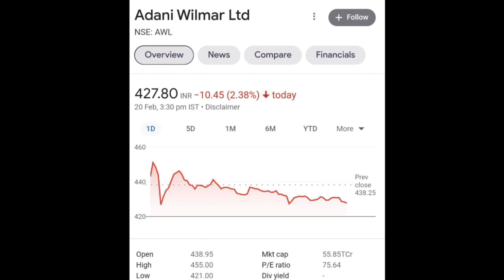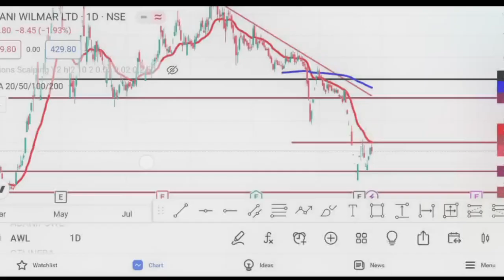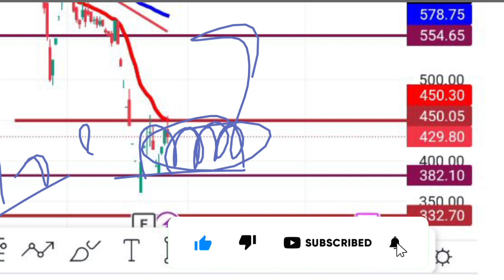Adani Wilmar Share Latest News | AWL Share Analysis | AWL Share Target Price | @Traders Dream